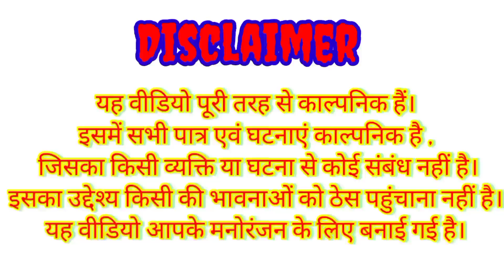मूंगफली की भड़याई || Mogphali ki bhadyai bundeli comedy || the bundeli kalakar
मूंगफली की भड़याई
 Mogphali ki bhadyai bundeli comedy

    🌹सूटिग स्थान🌹-  सगरवारा

     कैमरा मैन :- हरीश भाई

          🌹 डायरेक्टर 🌹
       दशरथ प्रसाद धनुषधारी
              🪴 कलाकार🪴
   कृष्णा भाई , हैमंत अहिरवार,
   नीरज, D.j. ,दशरथ प्रसाद धनुषधारी

मूंगफली की भड़याई
 the bundeli kalakar
dhanushdhari ki Comedy
new bundeli comedy
bundelkhadi comedy
the bundeli kalakar
बुन्देली कॉमेडी
बुन्देली फिल्म
बुंदेलखंडी कॉमेडी
new bundeli comedy 2022
मूंगफली की भड़याई

यह वीडियो पूरी तरह से काल्पनिक है इसमें सभी पात्र एवं घटनाएं काल्पनिक हैं जिसका किसी व्यक्ति या घटना से कोई संबंध नहीं है इसका उद्देश्य किसी  की भावनाओं को ठेस पहुंचाने का नहीं है
यह वीडियो आपके मनोरंजन के लिए बनाई गई है

statues that might otherwise be infringing.